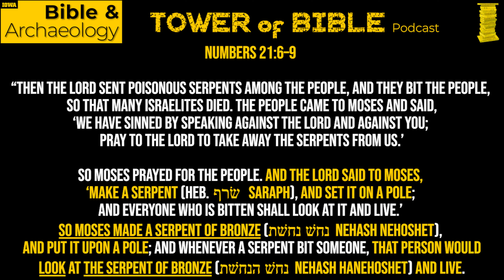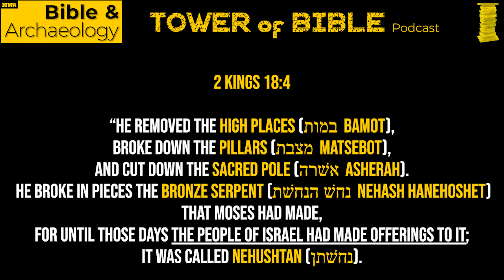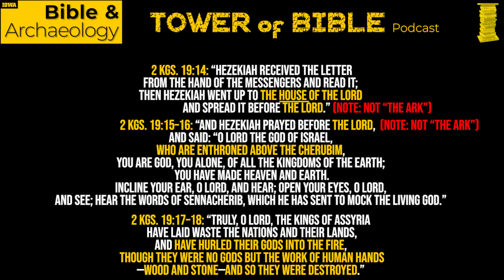What Happened to the Ark of the Covenant? The Hezekiah's Reform Theory | Tower of Bible Podcast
In this episode, Dr. Bob Cargill and Jordan Jones discuss the disappearance of the Ark of the Covenant, and offer a new theory that typically does not get discussed when debating the fate of the ark. Specifically, Dr. Cargill argues that King Hezekiah "made it disappear" during his religious reforms in the 8th century BCE, likely by simply melting it down.

Listen to the argument from the literary evidence, while learning about other objects of veneration created by the ancient Israelites like the Jerusalem temple, bamot (high places of worship), matsebot (standing stones), asherah (either a sacred tree/pole or the deity Asherah herself), and the Nehushtan, a bronze serpent that God commanded Moses to craft as a remedy to snakebites.

Bible passages discussed:
Genesis 28:18, 22
Genesis 31:45
Genesis 35:14
Exodus 25:10–22
Exodus 26:1, 31
Numbers 7:89
Numbers 10:35–36
Numbers 21:6–9
Joshua 4:20–22
Joshua 6:3–4, 11–13
1 Samuel 4:3–4
1 Samuel 5:1–3
1 Samuel 6:2, 11–12
2 Samuel 6:6–13
2 Samuel 22:11
1 Kings 6:1, 23, 27–29, 32
1 Kings 7:29–36
1 Kings 8:6–7
2 Kings 14:7, 22, 25
2 Kings 18:2–4, 14–16, 27
2 Kings 19:1, 14–18, 20–36
2 Kings 24:13
2 Chronicles 36:18
Isaiah 37:14, 35
Jeremiah 3:16–17
Psalm 132:8